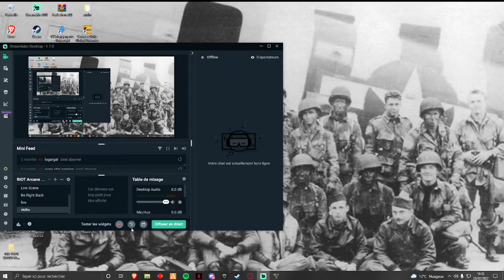GTA 5 LSPDFR #21 L'ARMÉE DE L'AIR SENTRAINE TEST MOD